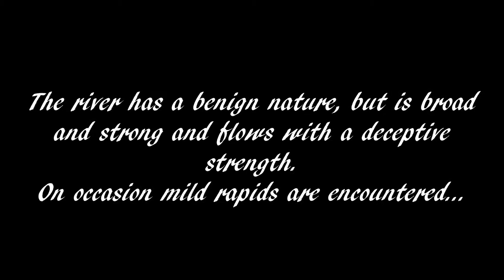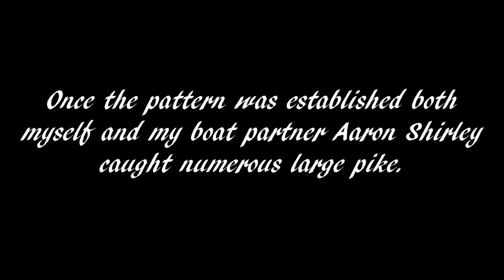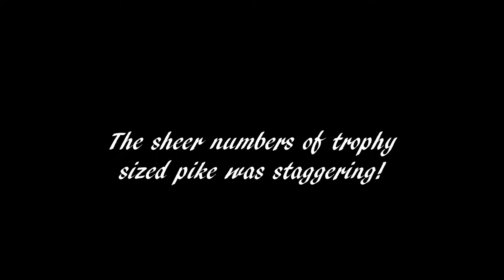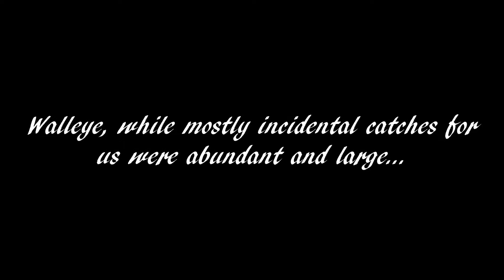Attawapiskat River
Fly in trip to Hearst Air's brand new outpost camp on the Attawapiskat River.